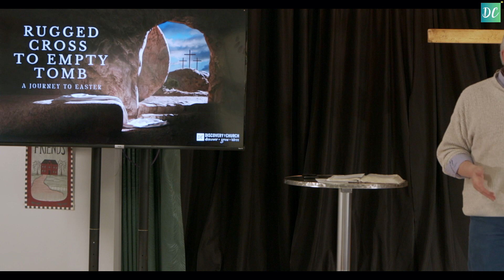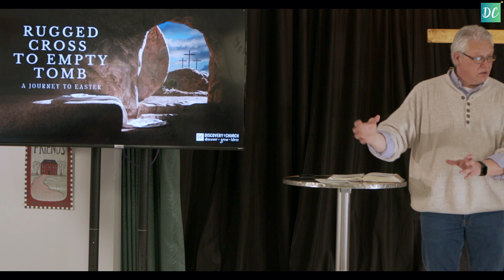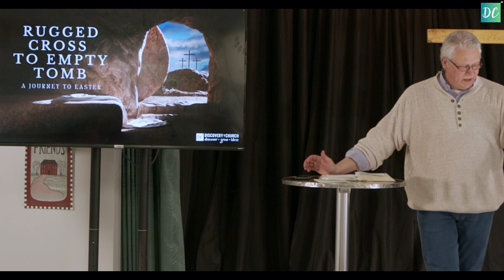I Am The Way - Sermon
Series: Rugged Cross To Empty Tomb
Title: I Am The Way
Scripture: John 14:1-14; 1 Corinthians 5:9-13

As Jesus was getting ready to go to the cross he needed to reassure his disciples about what was going to happen when he was gone. One of the most famous and most controversial statements that Jesus ever made comes in this passage when he said, "I am the way, the truth, and the life." But he said it in the context of reassuring the disciples that he was going to be with them and that they would eventually join him.